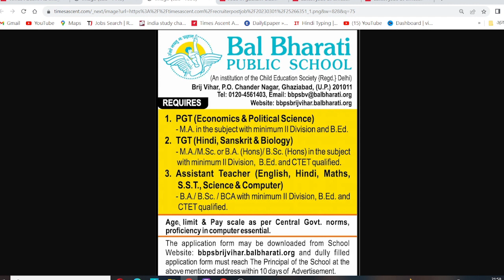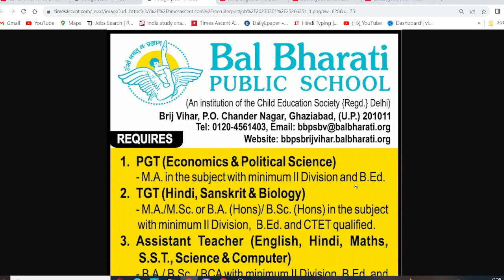Teaching job in delhi ncr | Teaching job in ghaziabad